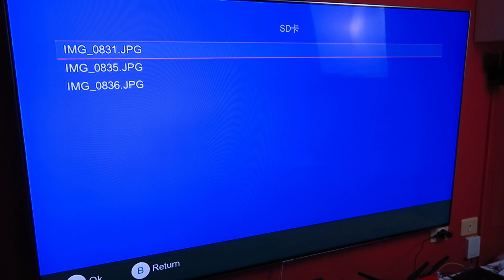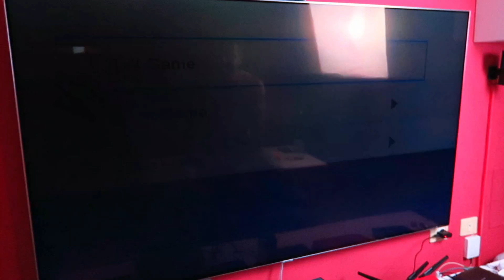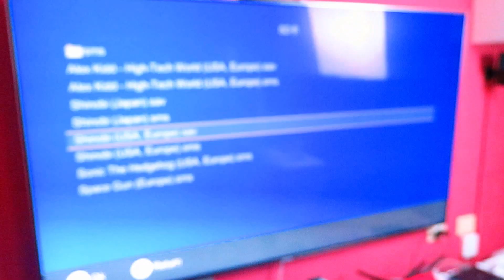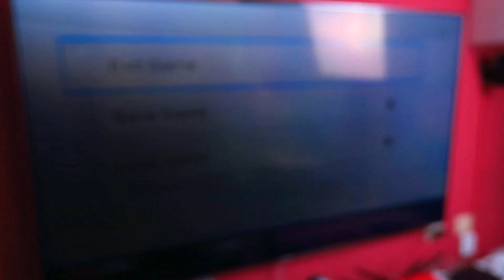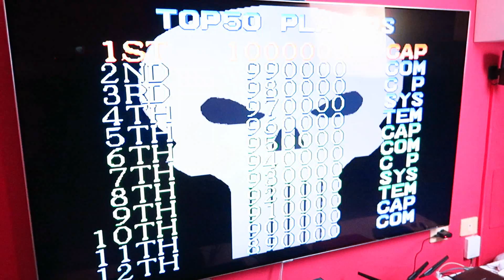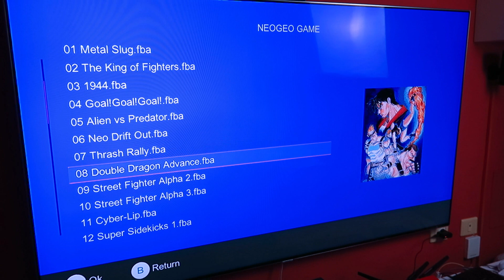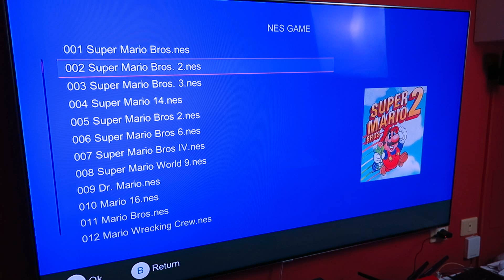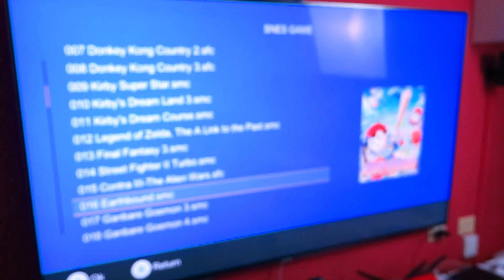consola XPRO vale la Pena o es un Truñaco?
Volvemos a traer al canal la consola china XPRO 800 in 1 para despejar dudas, después de varios meses de utilización y el handycam de no poder cargar las roms de PS1 y que su publicidad es engañosa llegamos a la conclusión más que merecida de que es un truñaco y una estafa por mucho menos dinero tenemos la XGAME 600 in 1 que sin ser perfecta nos deja un buen sabor de boca,,la XPRO se queda en el intento de ser un referente en el mundo de las consola chinas de bajo precio ya que sus continuos problemas de funcionamiento y el dolor de cabeza de poder cargar roms compatible con ella la deja en muy mal lugar y el fabricante tampoco es que ayude ,ya que una vez que compras la consola y le reportas los problemas es imposible de comunicar con ellos una pena pero no malgastes tu dinero en esta consola .
Gracias a todos nuestros suscriptores por apoyar el canal y seguirnos semana tras semana ,disfrutando con nosotros de este increíble mundo que tanto nos gusta ,jugar y pasarlo bien siempre será nuestro lema .
Este canal esta se creó para  dar un punto de vista menos profesional ,el punto de vista  de los jugadores  un punto de vista sin tanta complicación y facilitando la vida a los jugadores sin tanto tecnisismo, trayendo de todo un poco  y sobre todo jugando.